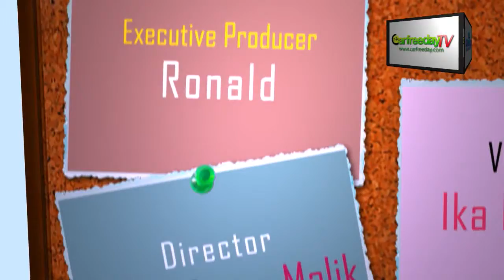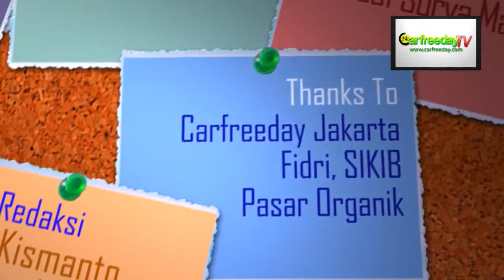Car Free Day Indonesia : Carfreeday = Go Green